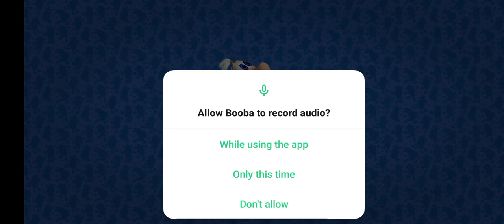Mytalking tom to talking booba new cat cartoon viral video catlover game booba confin dance,,,t5🥰🪱